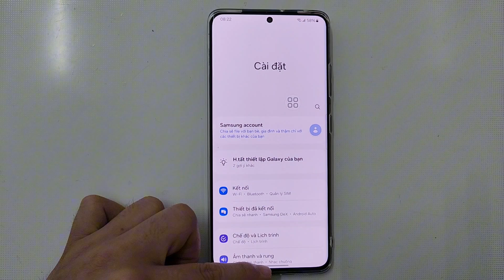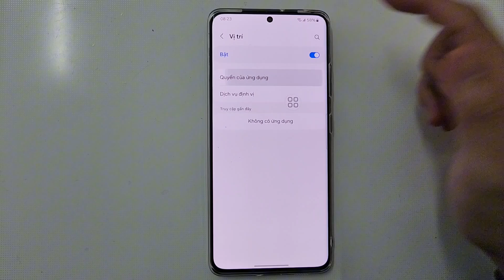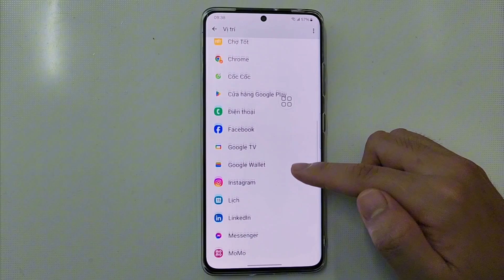Cách Kiểm Tra Ứng Dụng truy cập vào dịch vụ vị trí trên điện thoại Android